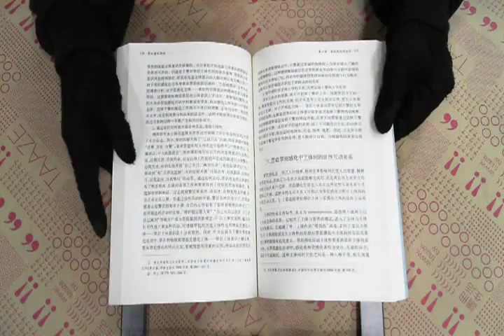TAAZE｜罪犯感化新論 二手書書況 9787563379323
TAAZE｜讀冊生活網路書店「罪犯感化新論」，找二手書請至